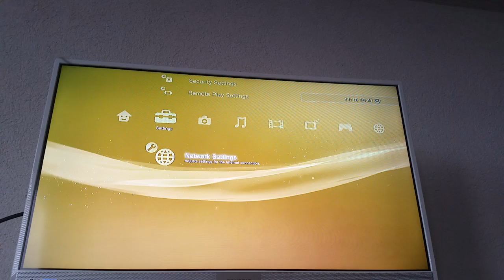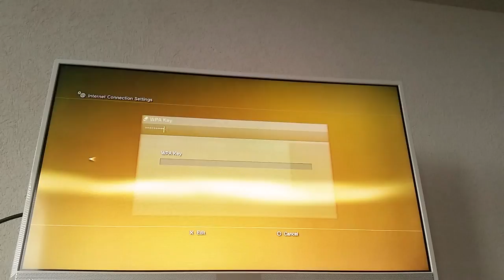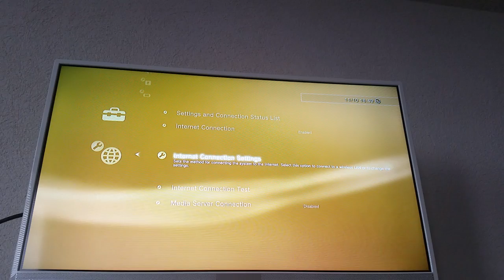how to Connect PS3 to Wireless Network (Easy Settings)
All you need to get started is a wireless access point.
Turn off all your network equipment (modem and router) as well as the PlayStation 3. ...
Turn on your modem and router. ...
Turn on the PS3. ...
Choose Internet Connections and select Enabled. ...
Select the Easy option and press the X button.
More items...